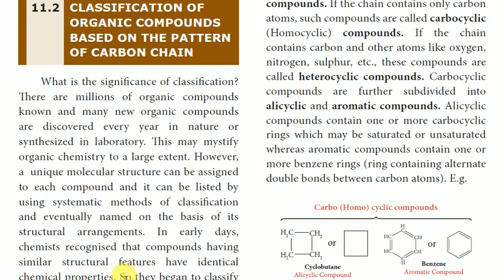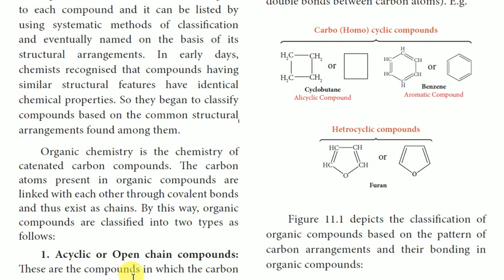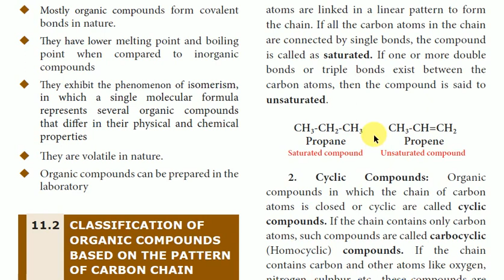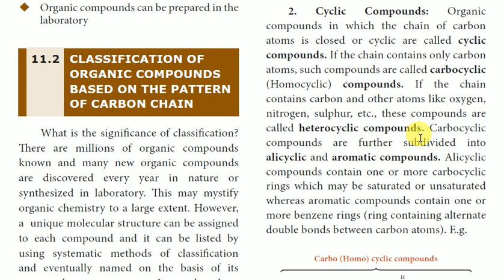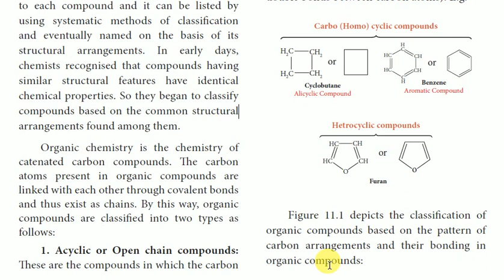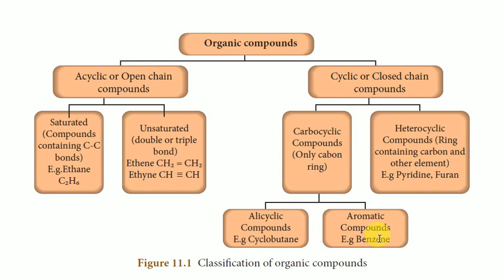10th Class Science | Unit 11 Carbon and its Compounds | Chemistry Trending | Classification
10th Science, Unit 11 Carbon and its Compounds, Tamil, Chemistry Trending, Tamilnadu State Board, Classification of organic compounds, Carbon and its Compounds
class 10 chemistry, solutions ncert, solutions for class 10th standard science,10th standard science solutions,10th chemistry solutions,
10th new syllabus science book english medium,
10th new syllabus Carbon and its Compounds
10th new syllabus science english medium,
10th new syllabus science Carbon and its Compounds,
10th new syllabus tamil,
10th new syllabus science tamil medium,
10th science guide tamil medium,
10th science Carbon and its Compounds in tamil,
10th science Carbon and its Compounds in tamil medium,
10th science in tamil medium,
10th science Carbon and its Compounds problems in tamil,
Carbon and its Compounds 10th class,
Carbon and its Compounds 10th class in tamil,
science Carbon and its Compounds class 10 ,